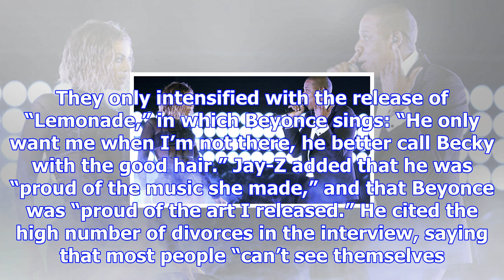Jay-z admits to 'infidelity' in marriage with beyonce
Rapper Jay-Z has admitted to infidelity in his marriage to Beyonce, in a revealing interview with th...